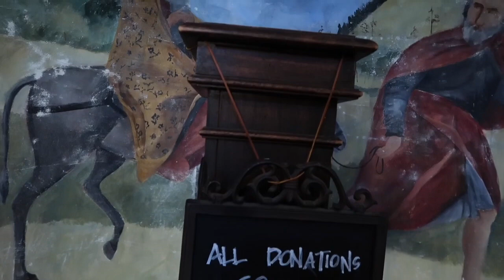PUC Tournament 2018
This video is about all Christian schools around the area coming together to play basketball. It was a fun tournament, and our SAA boy's varsity capitals came in 1st place this year. The girls varsity lost two games with only 2 points lost in total, and came in 7th at the end. Peace